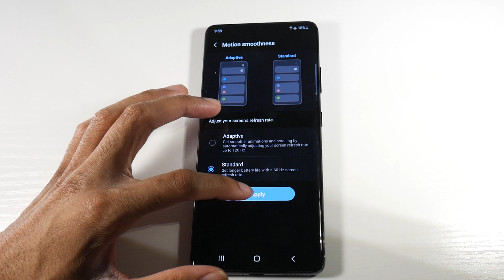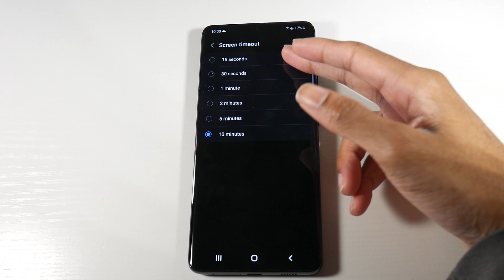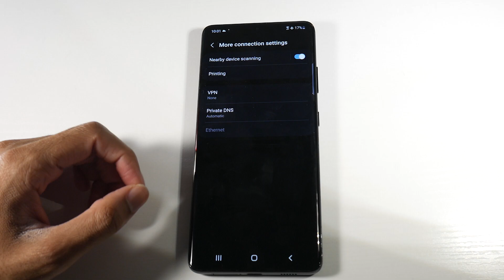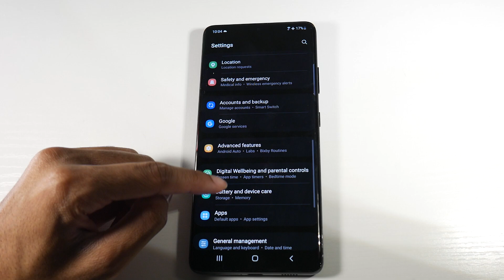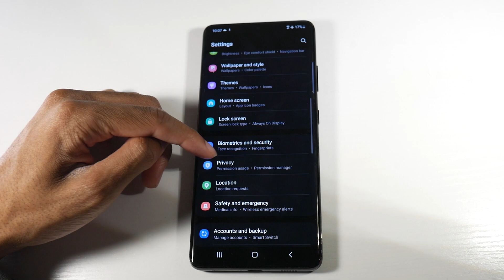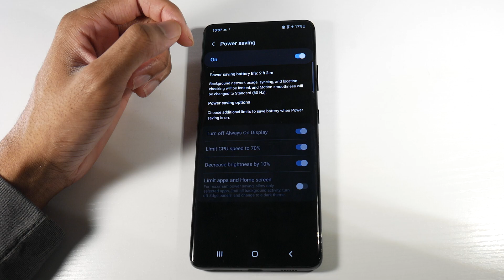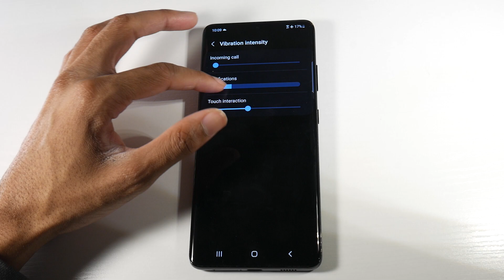Top 10 Battery Saving Tips For Any Samsung Galaxy Phone In 2022! (21 Ultra, Note 10+,S10e,etc)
Cheap Prices For Androids:
Samsung Galaxy Note 10
Pixel 4
LG G7
LG G8 ThinQ
LG V40 ThinQ
Samsung Galaxy S10e
Samsung Galaxy S10
Samsung Galaxy S8
Samsung Galaxy Note 9
Xiaomi Redmi Note 8 Pro
Top 10 Tips To Improve Battery Life On Any Samsung Galaxy Phone In 2022! (21 Ultra, Note 10+, S10e)